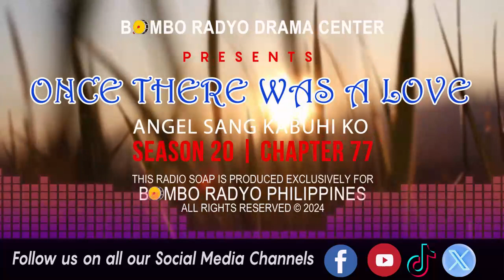Once There Was A Love - Season 20 | Chapter 77 (Angel Sang Kabuhi Ko)